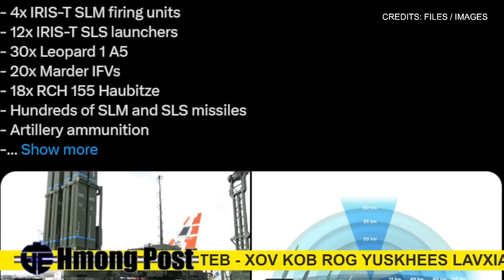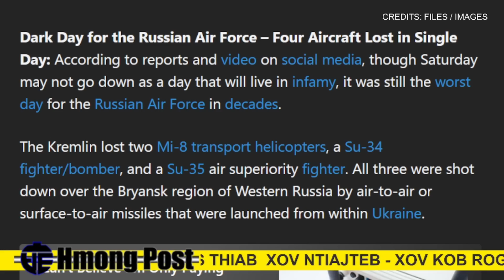Xov LavXias Rov Txais LabXias Li DavHlau Poob 4 Lub Tib HNub 5/14/23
Hmong Post - Xov Xwm hnub no tham txog tsov rog tebchaw Yuskhees thiab Lavxias.

IMPORTANT!